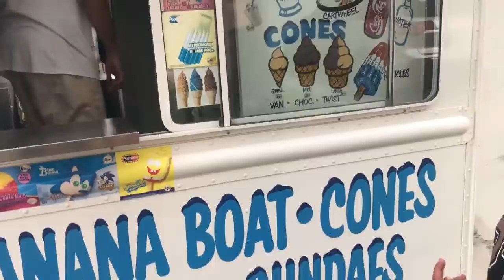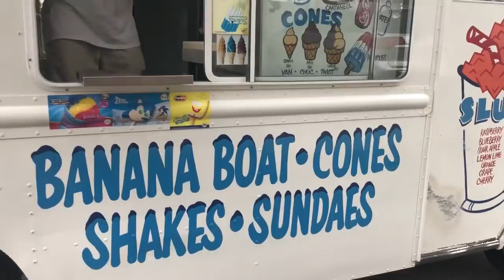Sally buy ice Cream from a real ice Cream truck!! family fun vlog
sally buy ice cream for her and sisters from ice cream truck